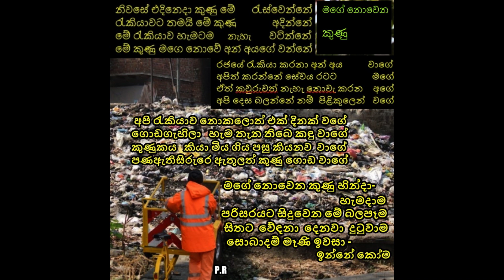මගේ නොවෙන කුණු මට සුද්දකරන්න වෙනවා - රැකියාවක්..රටට සේවයක් - නිසඳැස් කවි/Sinhala Nisadas